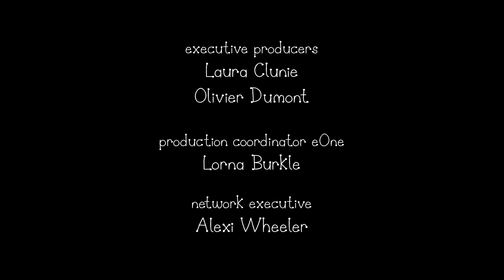Ben and Holly’s Little Kingdom | Season 2 | Episode 47| Kids Videos